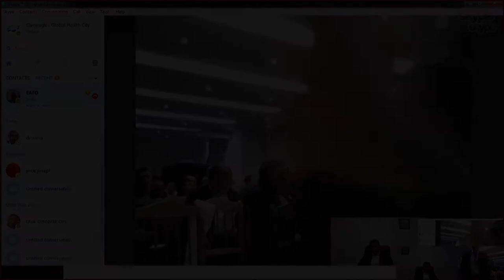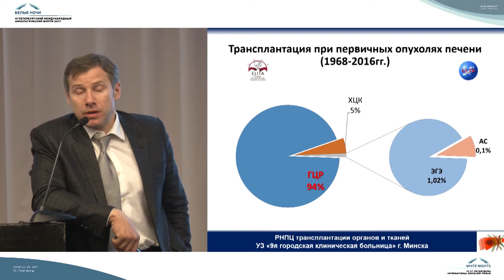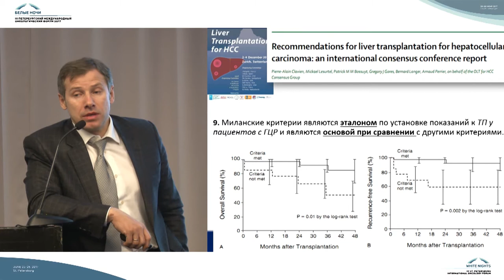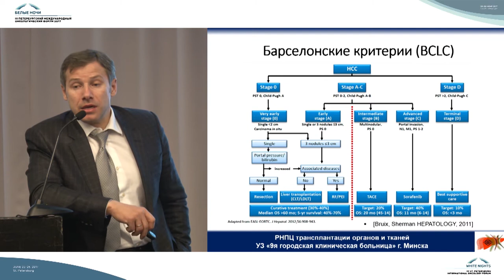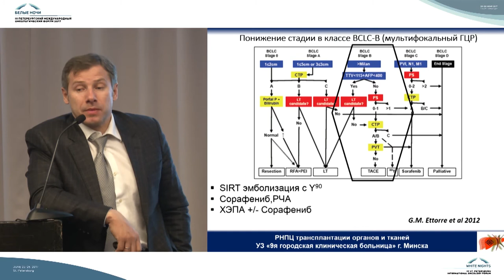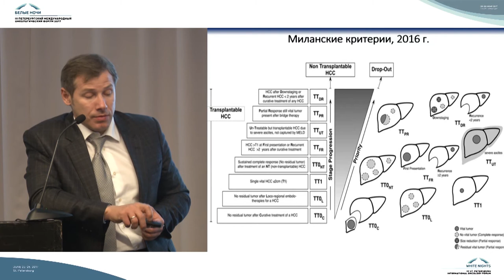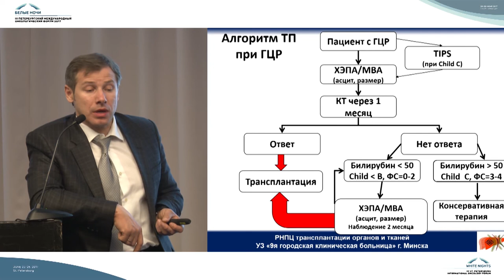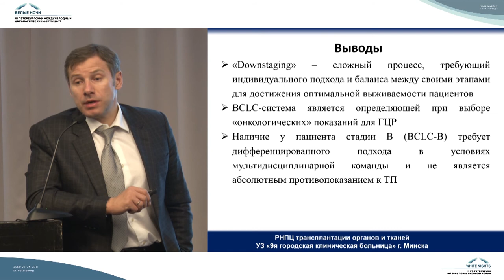Трансплантация печени в лечении гепатоцеллюлярного рака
Олег Олегович Руммо (Минск, Беларусь)

Гепатоцеллюлярный рак. Лекции